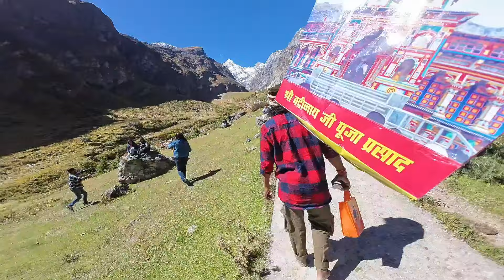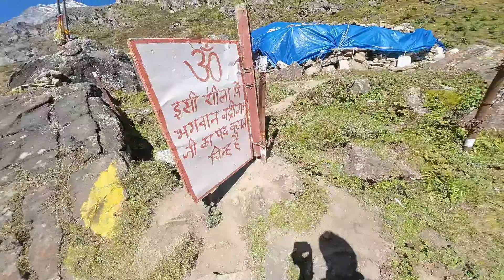charanpaduka trek !! badrinath dham yatra 2024 latest update !! mountain trekking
Badrinath dham yatra 2024 latest live update
charanpaduka trek
badrinath dham
badrinath mandir
badrinath temple
badrinath katha
badrinath ki katha
badrinath story
badrinath ki kahani
badrinath kahani
charanpaduka
mountain trekking
mountain trekking in uttarakhand